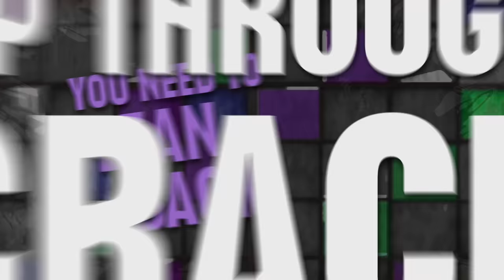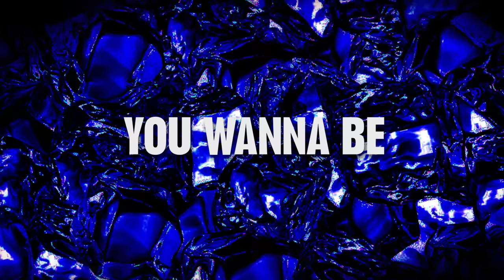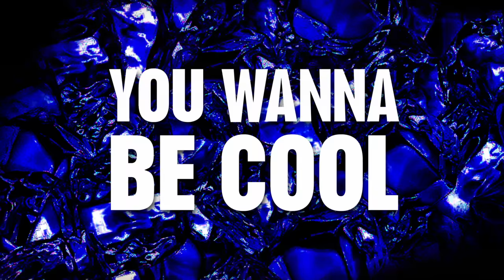Chillin Like a Villain | Lyric Video | Descendants 2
Let Evie, Jay, Carlos and Ben show you how to be cool in this “Chillin Like a Villain” lyric music video from Descendants 2!

When the pressure to be royal becomes too much for Mal, she returns to her rotten roots on the Isle of the Lost where her archenemy Uma, the daughter of Ursula, has taken her spot as self-proclaimed queen of the run-down town. Uma, still resentful over not being selected by Ben to go to Auradon with the other Villain Kids, stirs her pirate gang including Captain Hook's son Harry and Gaston's son Gil, to break the barrier between the Isle of the Lost and Auradon, and unleash all the villains imprisoned on the Isle, once and for all.